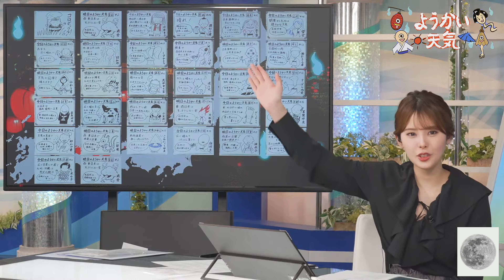ようかい天気 ～振り返り～ 小川千奈 🍘🧸🍓🍛